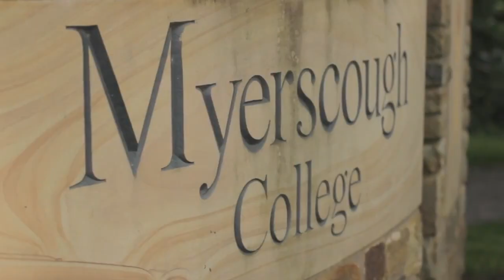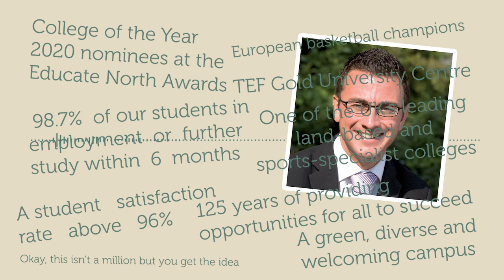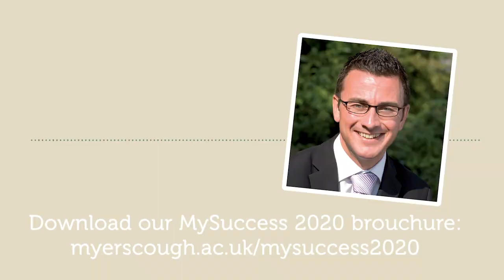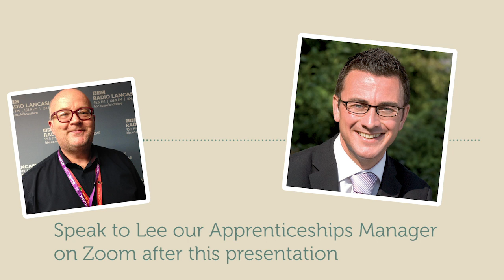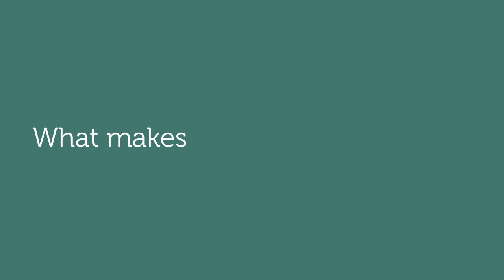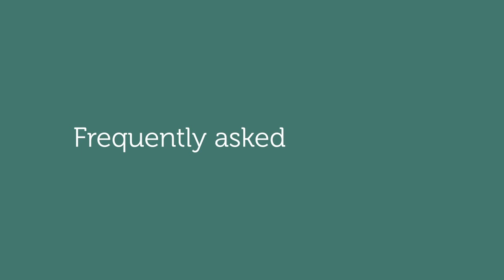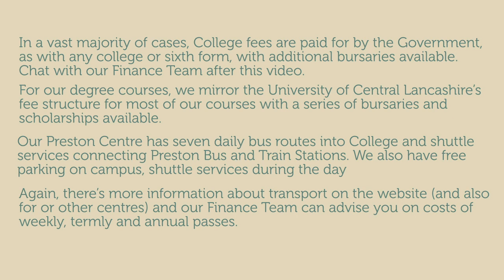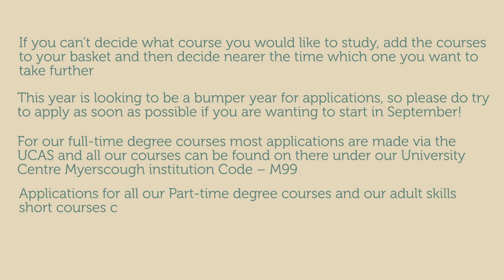Online Course Advice Morning 2020 - Myerscough College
Welcome to our online version of Myerscough College's Course Advice Morning.
Full information about our Online Course Advice Morning, including advice on who to speak to can be found here: